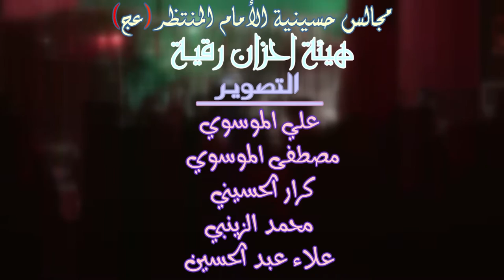ملا محمد باقر الخاقاني | ننتظر ثار| كلمات ابو محمد الزبيدي |الليالي الفاطميه 1438_2017 HD